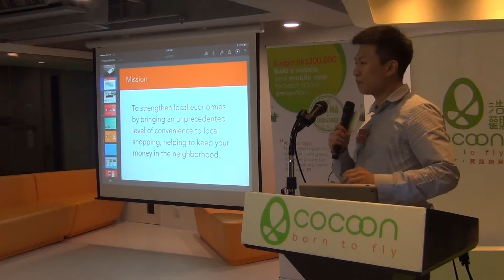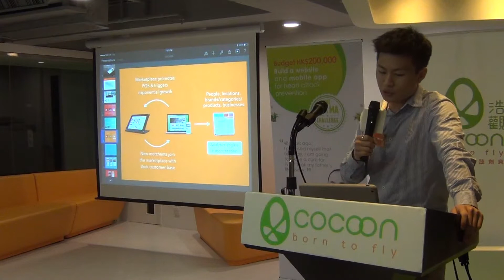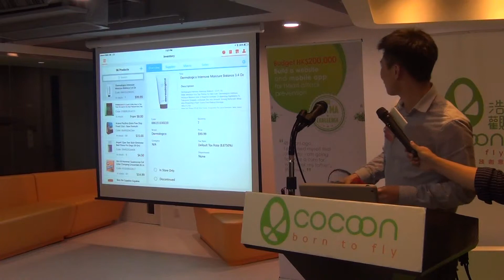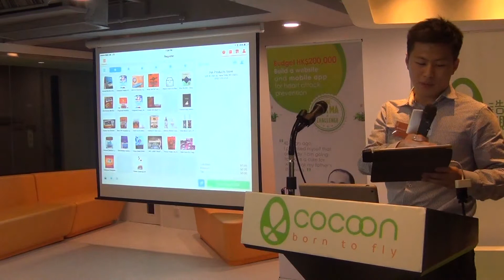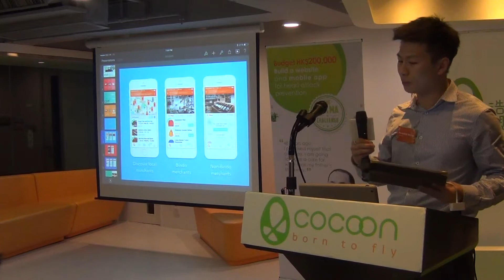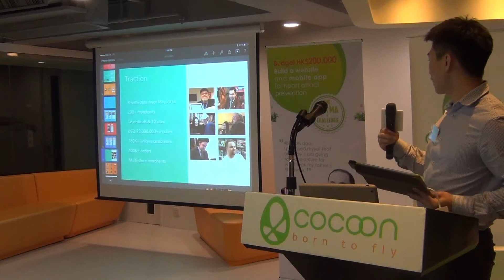One-stop solution for local retailers | Bindo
Date: March 20th, 2014
Venus: HK CoCoon
Presenter: Benedict Wong